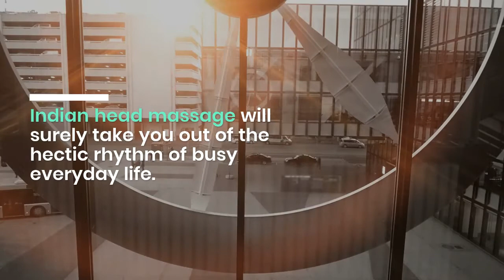WorldwideHealth | Schools - The British Institute of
The British Institute of Allergy and Environmental Therapy was founded in January 1987 to bring together a group of allergy therapists practicing a unique diagnostic and allergy treatment system that has proven to be highly effective over the years. Indian head massage will surely take you out of the hectic rhythm of busy everyday life. Courses WorldwideHealth|Schools Functional Medicine